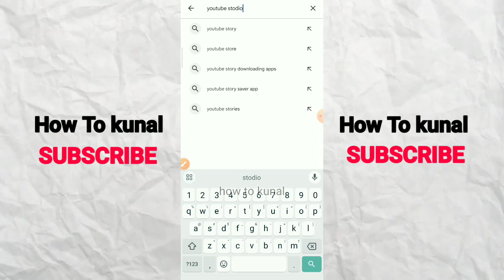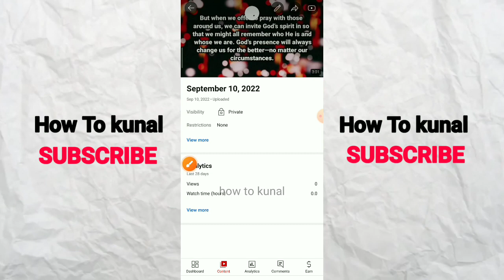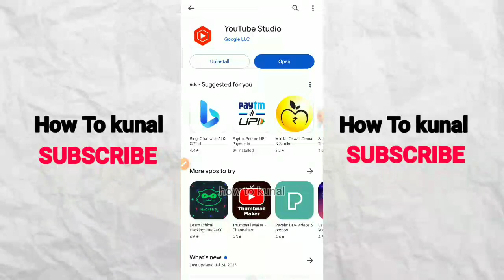How to Add Search Tags on YouTube Videos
🎥 "Mastering YouTube SEO: How to Add Search Tags to Skyrocket Views" 🚀

Welcome to our game-changing tutorial on optimizing your YouTube videos with search tags that will supercharge your views and engagement! If you're looking to unlock the full potential of your content and ensure it reaches the right audience, you're in the right place.

In this comprehensive guide, we'll demystify the art of adding search tags to your videos, helping you understand the science behind YouTube's algorithm and how to use tags strategically. Get ready to take your channel to the next level with our expert insights and proven techniques.

🔥 What You'll Discover:
✅ The significance of search tags in boosting discoverability
✅ A step-by-step walkthrough of adding effective tags to your videos
✅ Pro tips for selecting relevant and high-impact tags
✅ Real-life examples showcasing the impact of optimized tags

🔑 Key Highlights:
📌 Unveiling the secrets behind YouTube's search algorithm
📌 Crafting a tag strategy that aligns with your content goals
📌 Leveraging long-tail and trending tags to stand out
📌 Bonus tips to enhance your video's overall SEO

Get ready to harness the true potential of your YouTube channel! Join us in this enlightening session and empower your content with the magic of well-chosen search tags.

Let's elevate your videos, one tag at a time! 🌟